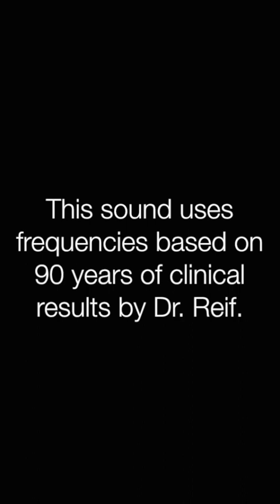✅拡張型心筋症 ★息切れや疲労感、胸痛〓Dilated cardiomyopathy. Relax & Healing music with Dr. Rife.